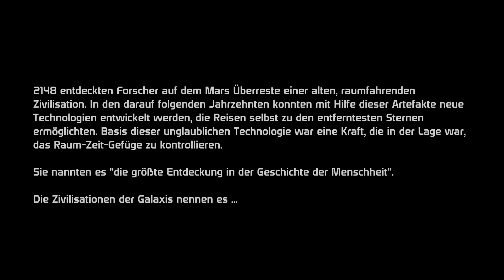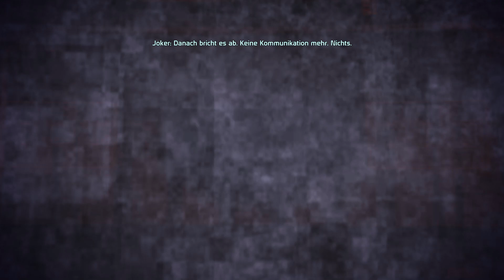MASS EFFECT 1 {Trilogy} #001 Let's Play [HD/Deutsch] - Es beginnt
Werde als Commander Shepard zum größten Helden der Galaxie und ziehe in den Krieg, um einen alten und skrupellosen Feind aufzuhalten: die Reaper. Über 75 Stunden Inhalt und mehr als 300 Auszeichnungen!

Nervenzerfetzende Action trifft auf packende interaktive Story und du entscheidest selbst, wie sich deine einzigartige Story entwickelt. Stelle dein Team an Bord der SSV Normandy zusammen, dem modernsten Schiff der Galaxie, und reise zu entfernten und unerforschten Sonnensystemen. Triff unterwegs auf zahlreiche interessante Charaktere, von denen jeder seine eigene Geschichte hat. Setze leistungsstarke Waffen ein und modifiziere sie mit Upgrades, um sie noch vernichtenderer zu machen. Die aufregende Action und deine Entscheidungen enden in einer heroischen Schlacht gegen die größte Bedrohung aller Zeiten.